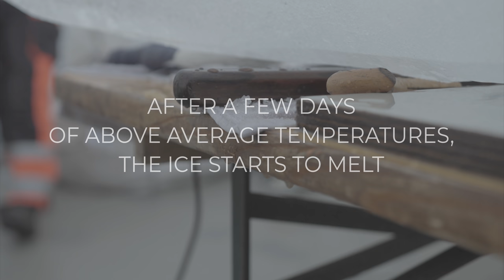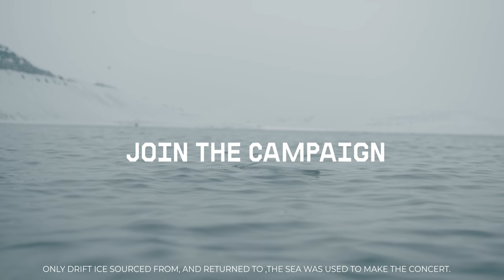Behind the scenes of the world's most northerly ice music concert - with Greenpeace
Remember these four musicians who performed a music concert in the Arctic using instruments carved from Arctic ice?

If there was any place in the world you should be able to do an ice concert, it’s the Arctic. But with record breaking temperatures, it almost didn’t happen. This video is the story of how it did.

Join the campaign to protect our oceans and save this beautiful place

Ice instrument quartet plays 'Ocean Memories' music concert on an ice floe in Svalbard, the Arctic
78°23.1 N

Greenpeace

'Ocean Memories'
Idea and concept by Terje Isungset.
Thanks to All Ice Record, Norway
Iceofone and ice horn: Terje Isungset
Ice cello: Åshild Brunvoll
Ice percussion: Maria Dahlin
Ice horn: Andreas Andreas Hesselberg Hatzikiriakidis

Greenpeace